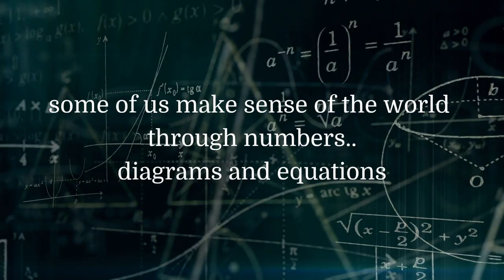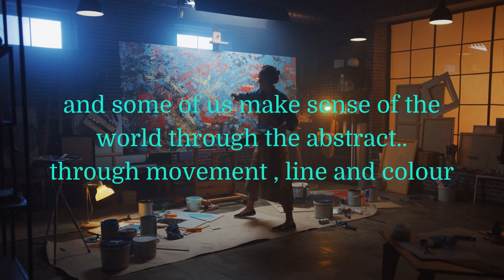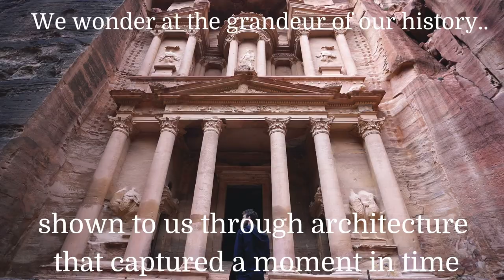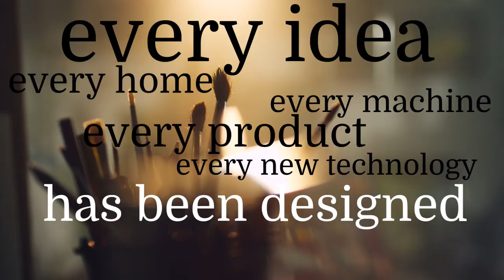why is art important?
A short video on why art is important, how it has changed the world we live in and how it continues to change it every day.